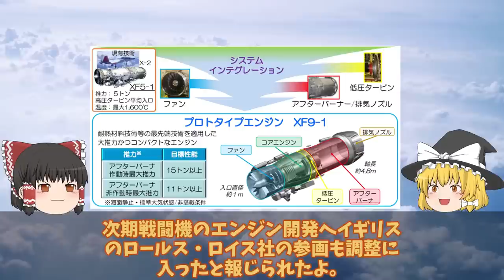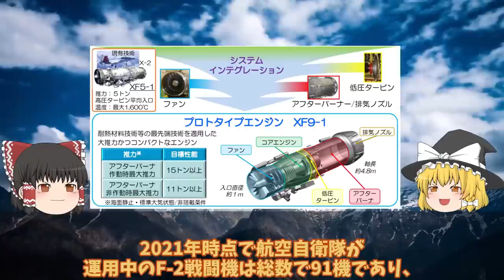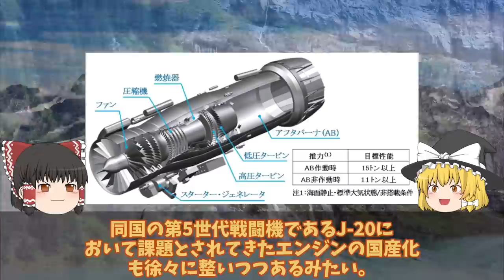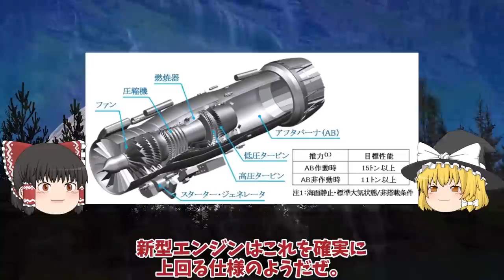【ゆっくり解説・軍事News】自衛隊最強スペシャル F3戦闘機開発は小型化双発エンジンIHIが開発したXF9推力15t超え【スペシャル・特集】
1F3戦闘機開発は双発エンジン機体も小型化IHIが開発したXF9推力15t超え!F3エンジンはロールス・ロイス社

2海自護衛艦かがの艦首がついに四角F35B艦載改修計画も最終段階か！改修費52億円は伊達じゃない？

3三菱F3戦闘機開発計画に赤信号F3戦闘機開発は日英伊共同開発か！XF9エンジンが水素へ進化する・・・

4海自F35B護衛艦いずも・かがの運用に赤信号点灯南西諸島防衛に新田原基地や馬毛島!運用は海自と空自どちらが対応・・・

5.日本F3戦闘機開発でまさかの米国切り日英伊共同開発はすでに不安要素!純国産へロッキード社の技術支援無し

6海自はぐげいを凌ぐ次期潜水艦建造世界屈指の静粛性は原潜をも超えた!次世代燃料電池誕生で潜航深度1000超え・・